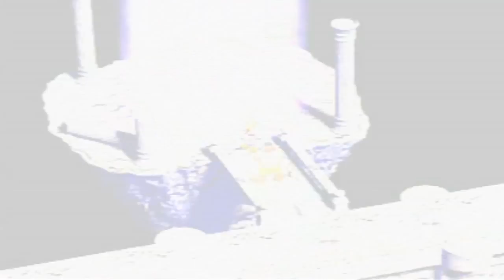Guia Final fantasy VII (100%) Capitulo 35 | Templo de los ancianos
Objetos obtenidos

Tridente [10:55]
Fuente espiritu [12:50]
Rifle [13:05]
Golpe cohete [16:30]
Materia Super suerte [19:00]
Materia Morfo [22:40]*

* Esta Materia solamente la podemos encontrar aqui, no se puede obtener en ningun otro lugar ni tampoco comprar, asi que no la dejeis pasar por alto.
►►►►►►►►►►► ¡¡NUEVO!! ◄◄◄◄◄◄◄◄◄◄◄◄